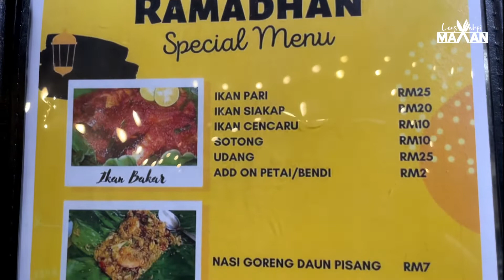3 LOK LOK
Waktu puasa ni, paling pantang kalau terbayangkan makanan. Confirm akan mencari sampai dapat. Kena pula yang teringin nak
makan ikan bakar, sup tulang. Nak cari dekat bazar, belum tentu ada. Nak kena berjalan lagi, parking kereta lagi. Makan masa semua tu.

Admin nak kongsikan port yang menarik untuk berbuka puasa yang ada menu ikan bakar, sup tulang. Tak payah pening kepala nak cari lagi. Harga dahlah berpatutan, sedap pulak tu. Sambil makan ada pula iringan muzik. Memang hipster port ni. Kena cuba dulu guys..

TIGA LOK LOK STATION

🍴MENU ISTIMEWA BULAN PUASA :

Sup Tulang
Ikan Siakap Bakar
Udang Bakar
Sotong Bakar
Nasi Goreng Daun Pisang

📍LOKASI :
Kampung Kempas Banjaran (Berhadapan Kolej Kesihatan)

atau waze

🗓 Dibuka setiap hari KECUALI Isnin,
(Beroperasi bermula 6 April 2022 - Rabu)

⏰ bermula 4.00 petang hingga 12.00 malam.